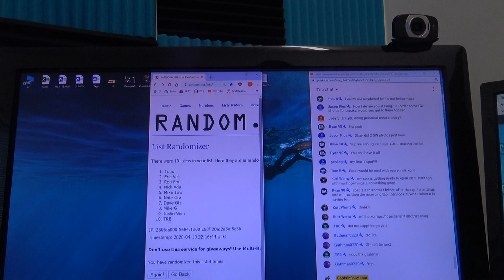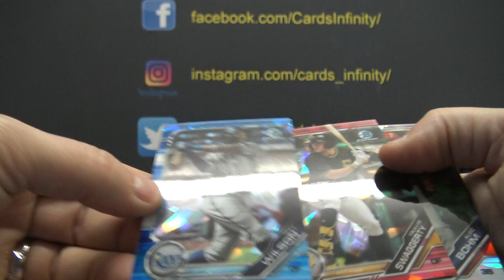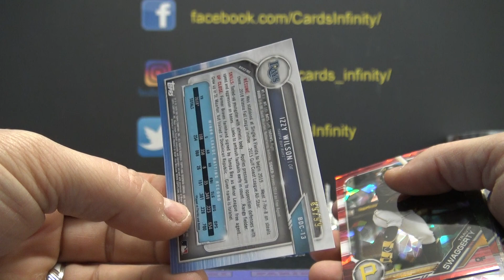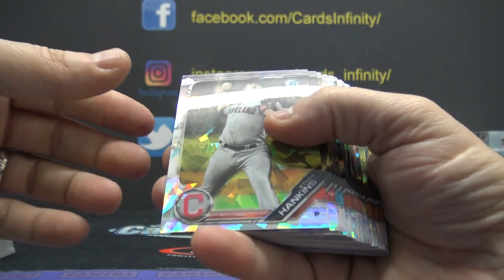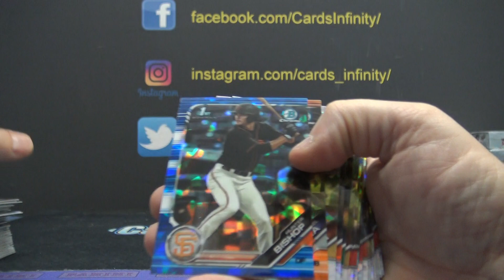2019 Bowman Draft Sapphire MLB Baseball 3 Box 'Serial s' GB